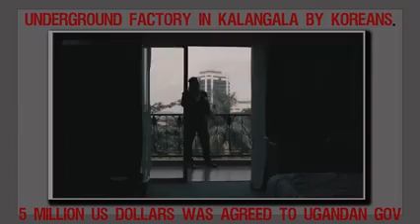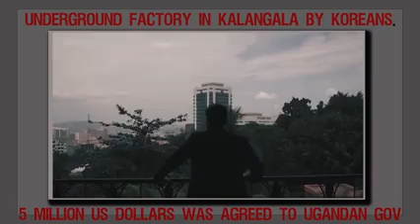The Secret Underground Weapons of Mass Destruction Factory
The Secret Underground Weapon Manufacturing Factory explored. Joint Venture matters and discussions of Syrian deal, meeting in Beijing, finances, armoury amongst others.